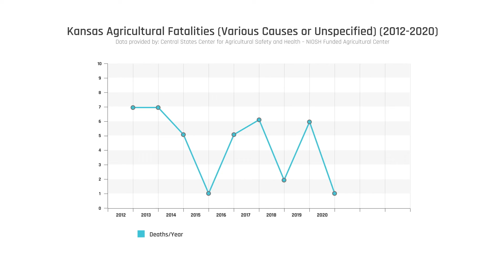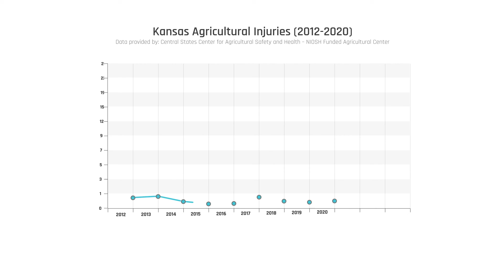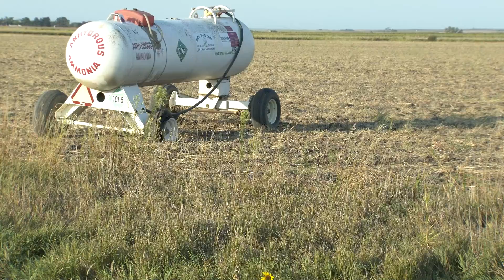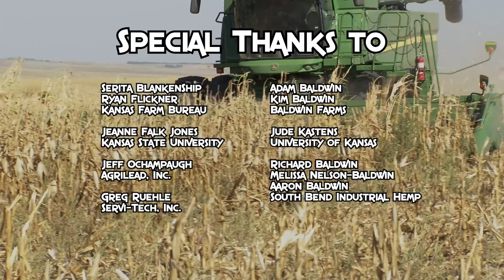Real Ag - 1101 - Farm Safety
With all the dangers that farmers need to be aware of when working on their farms, there are several ways that farming can become a hazardous operation.
We will look at Farm Safety in Kansas as we visit with farmers and talk with the Kansas Farm Bureau on this episode of Real Ag.